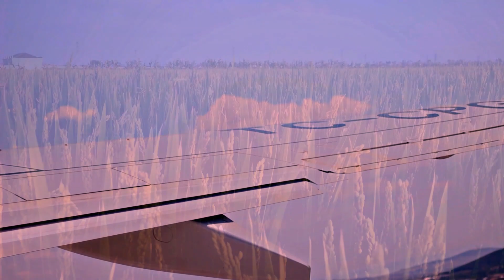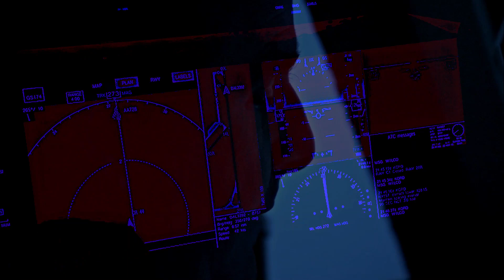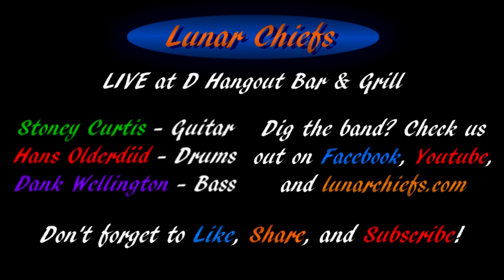Learning to Fly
Lunar Chiefs Live